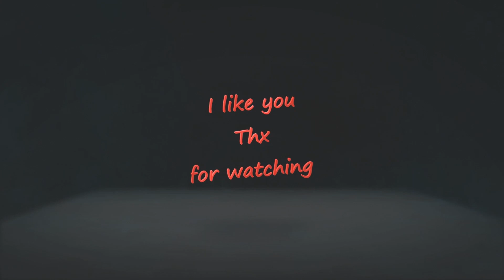Terraria with Fadelicius Episode : 89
0:00 start